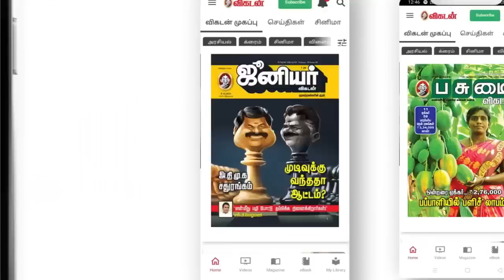24.07.22 ஞாயிற்றுக்கிழமை - Today RasiPalan | Indraya Rasi Palan | July -24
24.07.22 ஞாயிற்றுக்கிழமை - Today RasiPalan | Indraya Rasi Palan | July -24